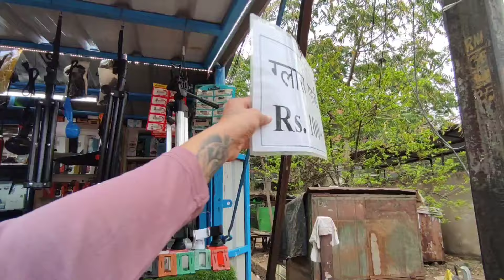चोर बाजार रायपुर 2024 | Sunday Market Raipur 2024 | Chor Bazar Raipur full Explore chhattisgarh 2024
चोर बाजार रायपुर 2024 | Sunday Market Raipur 2024 | Chor Bazar Raipur chhattisgarh 2024
Hello everyone
Here i explore various markets and products and give you all details about the same. If you want me to explore any place, market or product kindly let me know in comment section.

VIDEO COVERS . . . . . .
Raipur shoes wholesale market
Bag wholesale market
Raipur gol bazar wholesale market
Wholesale shoes market
Raipur wholesale market fancy
Holi wholesale market in raipur
Shoes wholesale market in raipur
Raipur wholesale market
Bengles whole sale market raipur
Chudi thok dukan raipur
Chudi ki dukan raipur
Chudi wholesale dukan raipur
Sasti chudi ki dukan raipur
Sasti fancy chudi ki wholesale dukan raipur
Wholesale market in raipur
Wholesale market raipur
Raipur market
Pandri wholesale market raipur
Branded cheapest cosmetic wholesale market raipur
Wholesale market
Wholesale market in chhattisgarh
holi market raipur raipur
wholesale market holi shopping 2024
holi products holi 2024
shopping holi ki dukaan
holi saman holi shop holi shopping raipur
holi ka saman holi ka saman 2024
holi market holi saman holi

चोर बाजार रायपुर 2024 😱 sunday market Raipur 2024
10 रुपये में कपड़े मिलती है😱 चोर बाजार रायपुर 2024 Sunday market Raipur 2024